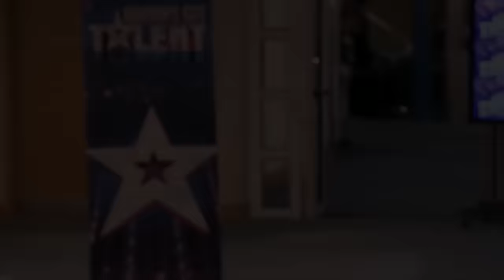NERVOUS Singer STUNS Judges With Her Incredible Voice on Britain's Got Talent!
Watch as Alice Fredenham WOWS the judges on Britain's Got Talent with her amazing rendition of 'My Funny Valentine'.